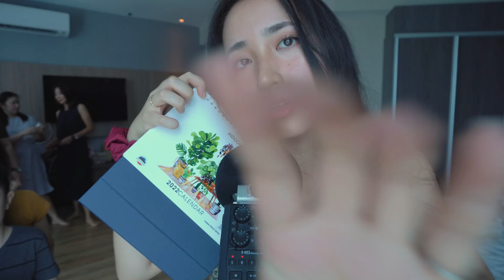ASMR w/ my FAMILY ( New Years Special )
Hello everyone!!
Are you pumped for 2022?? Today, my family and I got together and made another ASMR video for you all. We will be answering 2 questions: What is your new years resolution? & How will you celebrate new years?

I am super excited for 2022 as it will be the year I finally begin my degree overseas!! Aaa!

Anyways everyone!! Stay safe and for those who can party, have fun partying!!!